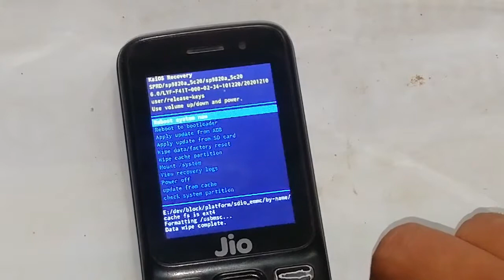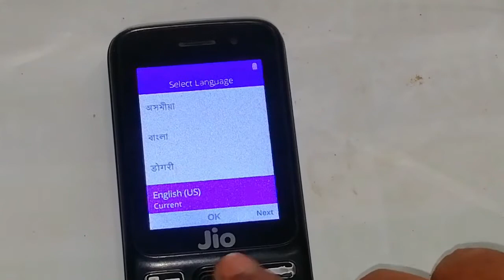JIO PHONE F41T HANG ON LOGO F41T HARD RESET जिओ फोन F41t हार्ड रिसेट How To Reset Jio Phone F41t